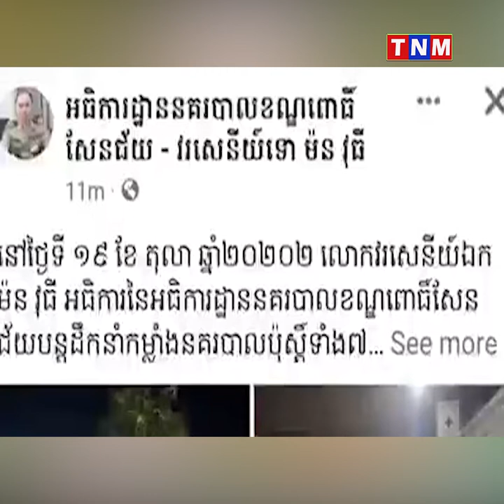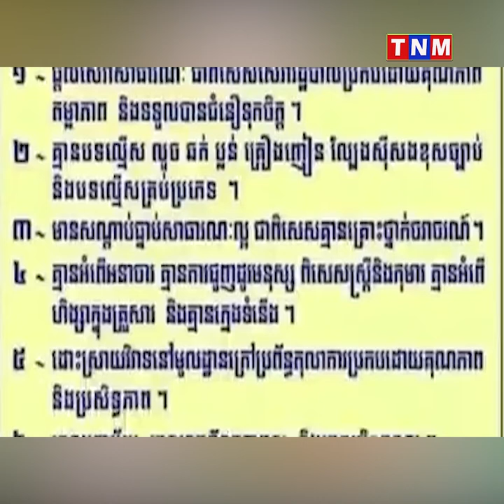រយៈពេលត្រឹម១ម៉ោង បទល្មើសឆក់២លើកក្នុងភូមិសាស្ត្រខណ្ឌពោធិ៍សែនជ័យ មិនរំខានដល់សមត្ថកិច្ច